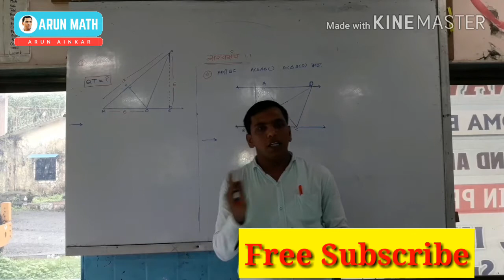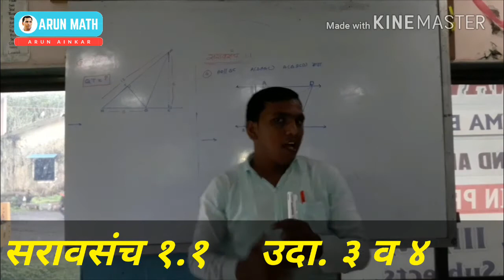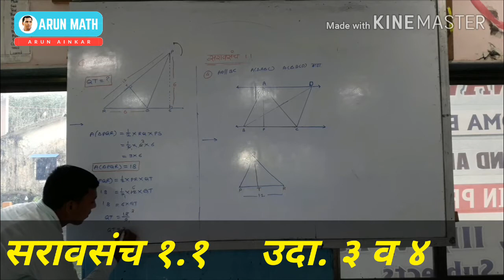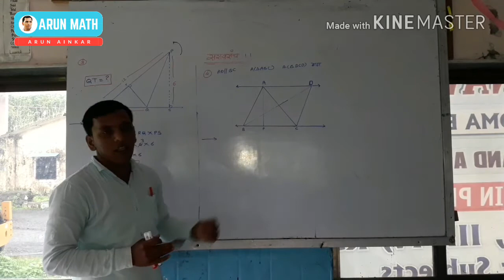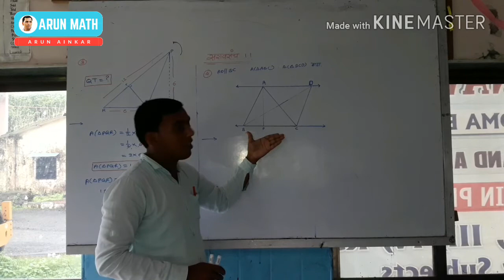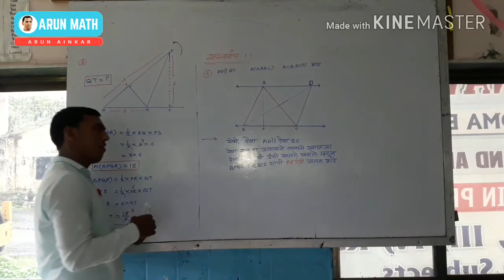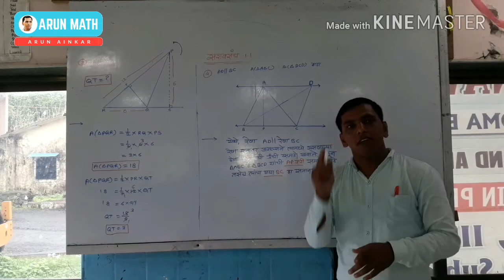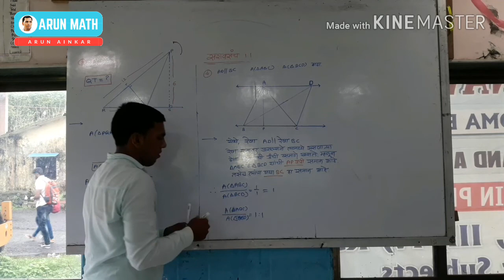दहावी गणित | नविन अभ्यासक्रम |समरूपता |सरावसंच १.१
By Arun Ainkar |Arun Maths